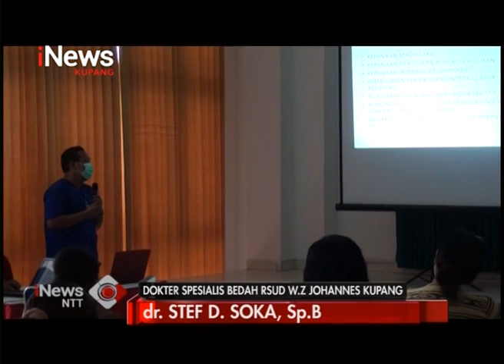iNews NTT - Dinkes Kab Kupang Instruksikan Tenaga Medis Waspada Penyebaran Covid-19